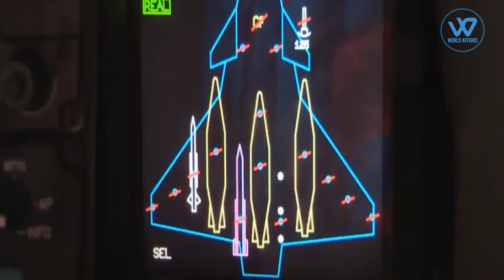Who Will Win RIF Tender For INS Vikrant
The Indian Navy will begin testing the Rafale-M (Marine) aircraft for use on its aircraft carriers. The Rafale fighter aircraft will be tested at the INS Hansa in Goa, a shore-based test facility SBTF
In order to get a mega-contract from the Indian Navy for its indigenous aircraft carrier Vikrant , On Thursday, France dispatched a Rafale maritime fighter aircraft to a naval station in Goa to display its combat capabilities.According to reports, the demonstration would last two weeks. In the next two months, Boeing's F-18 Super Hornet will also demonstrate its combat capabilities.
The Indian Navy intends to purchase a batch of fighter planes to operate from the 40,000-tonne indigenous aircraft carrier (IAC) Vikrant, which is expected to be commissioned in August ,this year.The actual number of fighter jets to be purchased has yet to be announced, but according to sources, the Navy is looking to purchase at least 26 carrier-capable fighters.
In November 2013, the 44,500-tonne INS Vikramaditya was inducted from Russia for $2.33 billion and   Another $2 billion was budgeted to acquire 45 supersonic MiG-29K fighters to operate from its deck, but their serviceability has proven to be a severe issue over time.
Rafale-M fighter jet has minor differences from the Rafale fighter jets that are being currently used by Indian Air Force
The aircraft sent to India for testing is the most latest version  of the fighter jet, which includes nuclear capabilities, an air-to-air Meteor missile, an air-to-ground SCALP missile, and Hammer precision guided munitions.
The Rafale-M fighter jet includes a stronger undercarriage and nose wheel, a larger arrester hook, an integrated ladder, and other improvements.